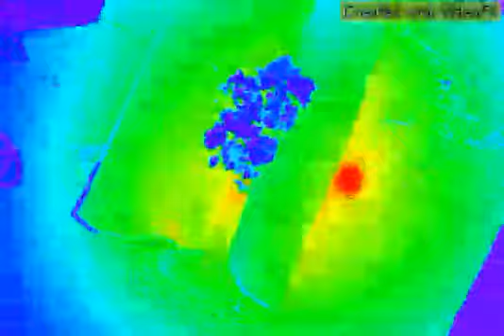smoked out ft 7commaz